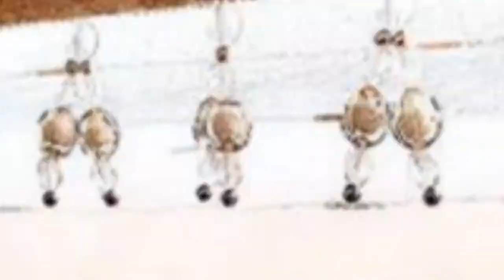75 Kitchen With Granite Backsplash And Beige Countertops Design Ideas You'll Love 🟡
0:00:00 - Intro
0:00:12 - Kitchen With Granite Backsplash And Beige Countertops Design Ideas You'll Love: Inspirations 1 to 25
0:03:01 - Kitchen With Granite Backsplash And Beige Countertops Design Ideas You'll Love: Inspirations 26 to 50
0:06:02 - Kitchen With Granite Backsplash And Beige Countertops Design Ideas You'll Love: Inspirations 51 to 75